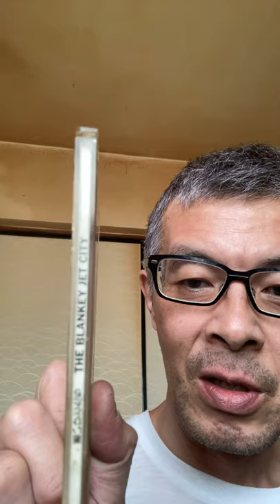ブランキージェットシティ#ベンジー＃照井#中村達也 #9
平成のバンドを紹介しています